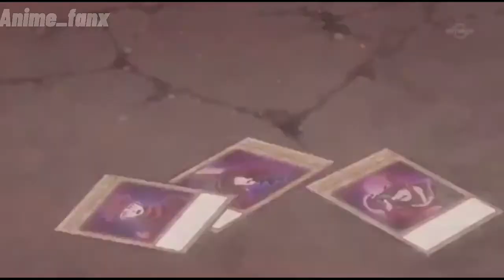Yugioh Arc V AMV | Voices in Yuya's head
-Lost in darkness (Sad girls, Yuri)

-Christmas special 2020 (Sick of you)

-Christmas special 2021 (Yuzu, Yuto, Yuya)

-The real you (My first video here)